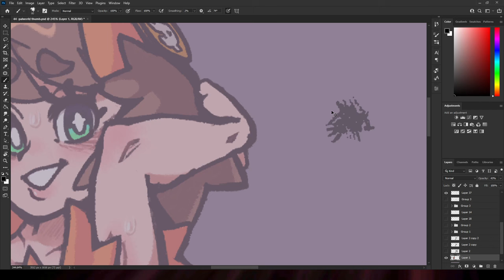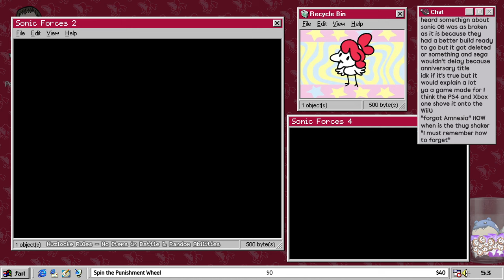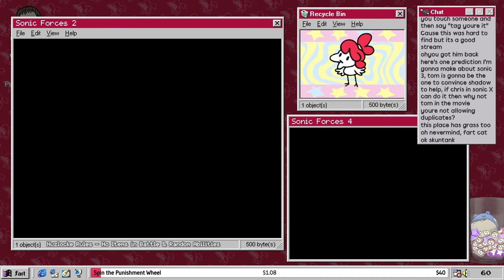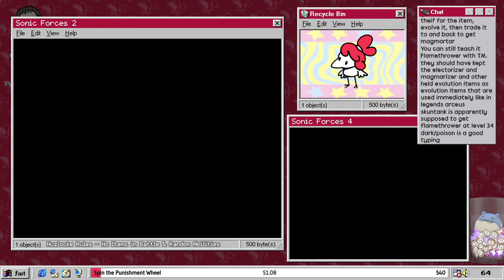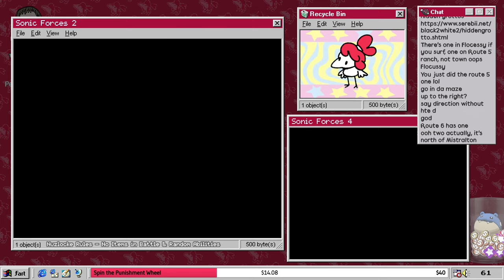The secret weapon